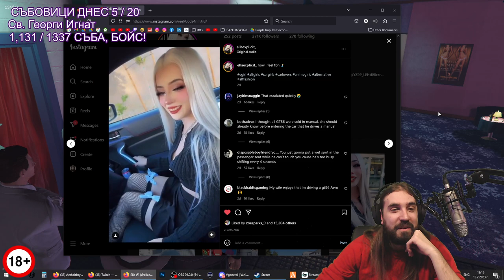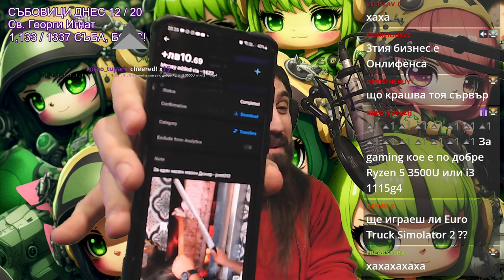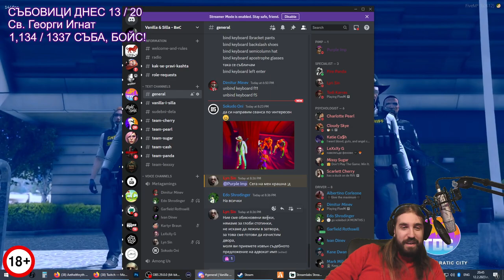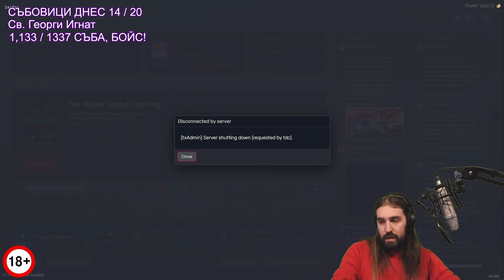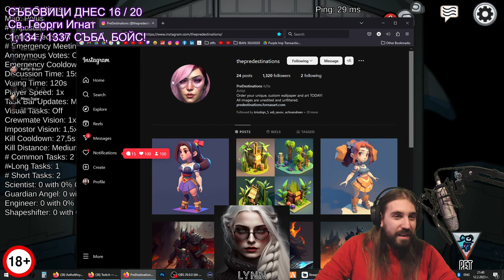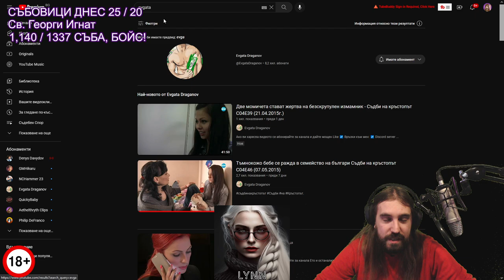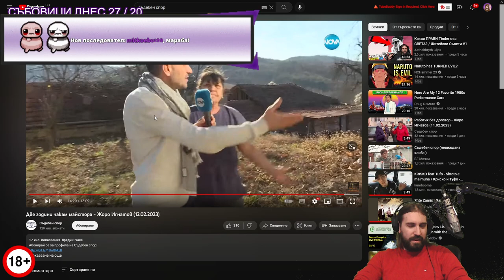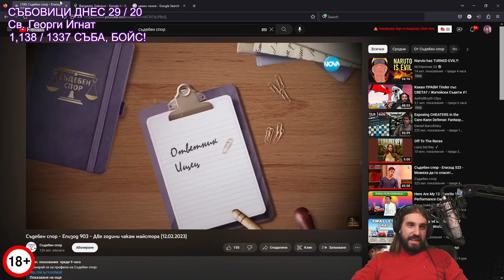12.02.2023 Пимпа консолидира бизнесите. [Година 10 Стрийм 038]